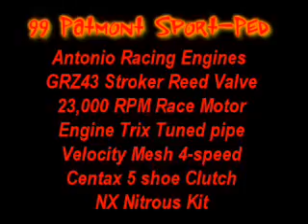Pontiac Trans AM WS6 v Nitro-Scooter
Trans am WS6 vs Nitro scooter